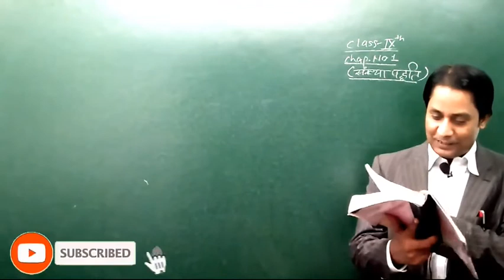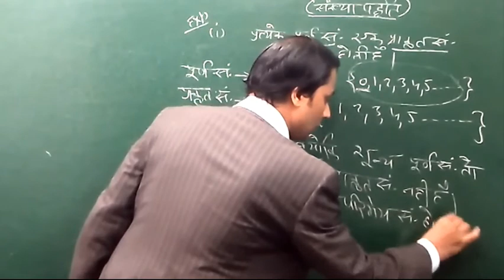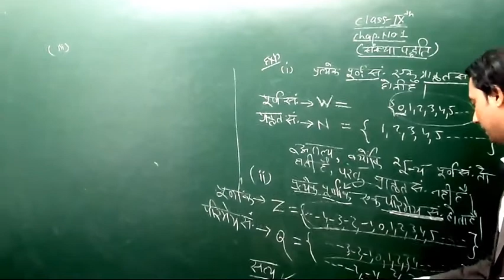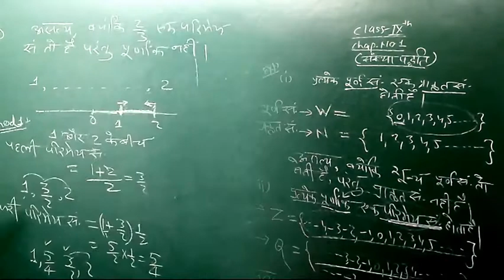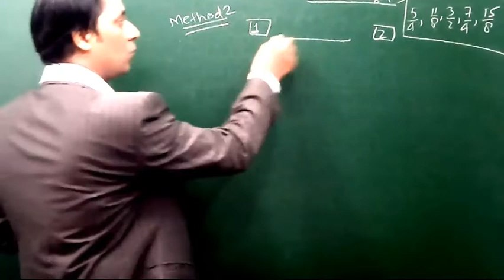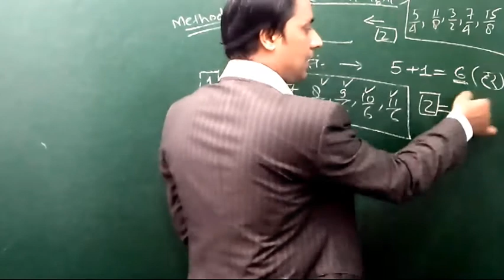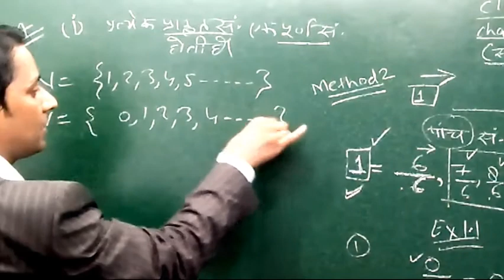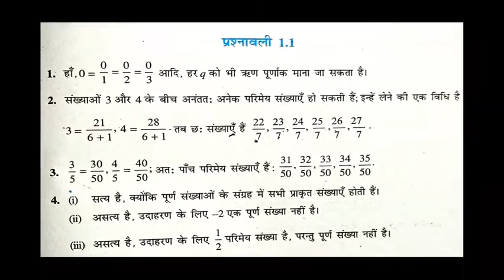कक्षा-9 NCERT MATH || CHAPTER NO.- 1 वास्तविक संख्याएं (REAL NUMBERS) || ##02 ||BY-SHEHZAD SIR